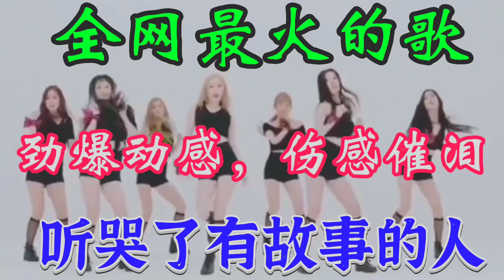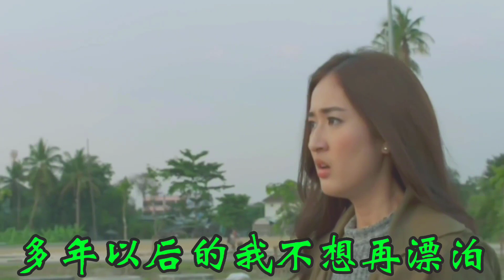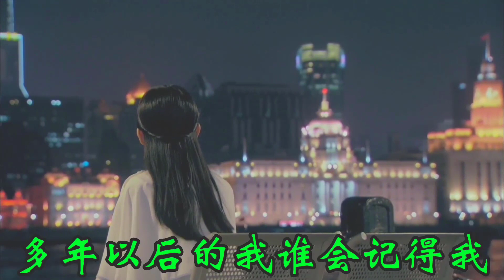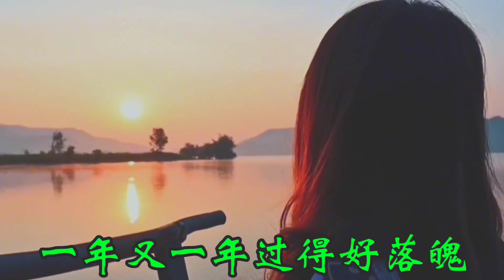劲爆动感DJ情歌！全网火了，旋律优美 句句戳心催泪听一遍哭一遍【贵州周洪】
➤劲爆动感DJ情歌！全网火了，旋律优美 句句戳心催泪听一遍哭一遍